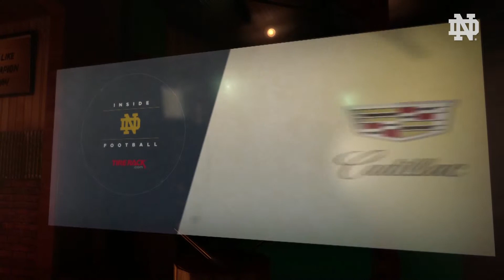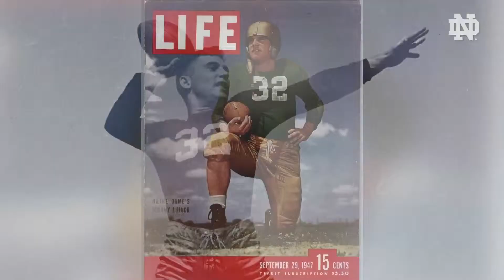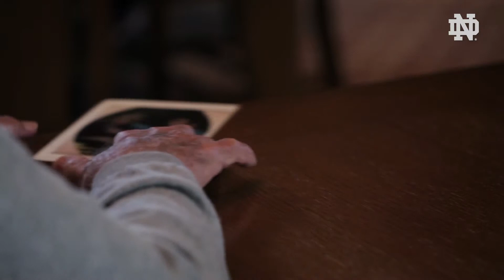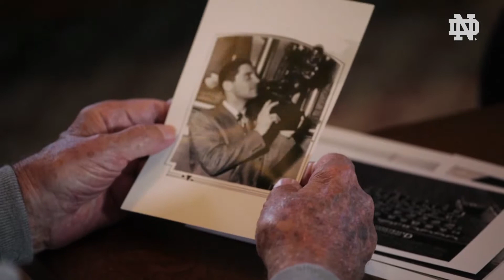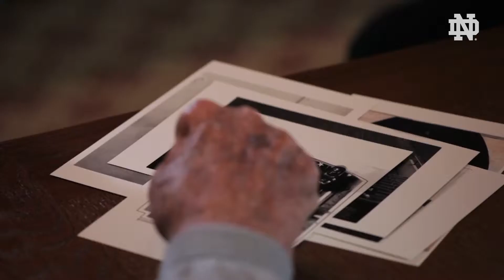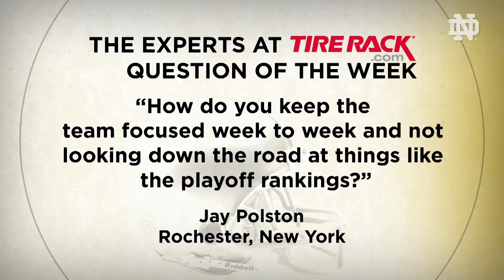Inside Notre Dame Football: Pitt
Inside Notre Dame Football with Brian Kelly recaps the Pitt game, and sits down with DeShone Kizer.